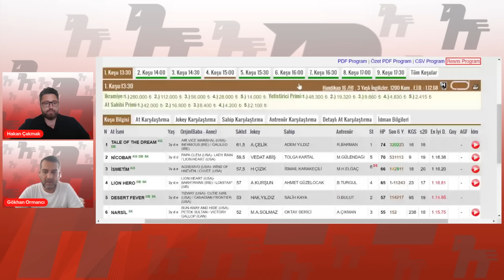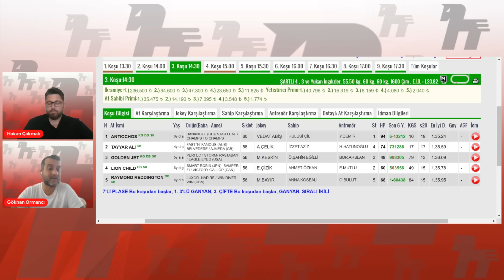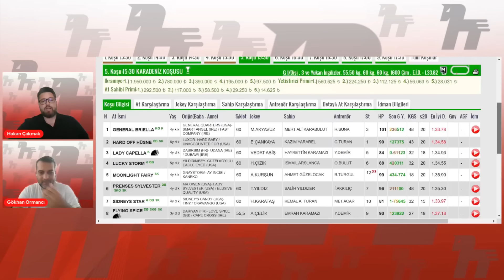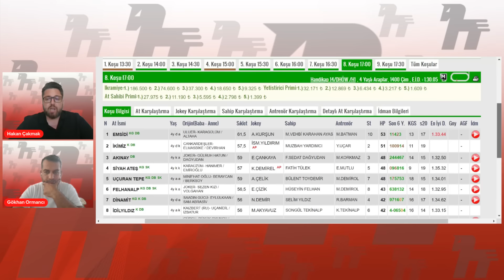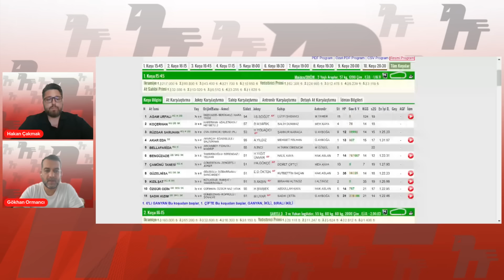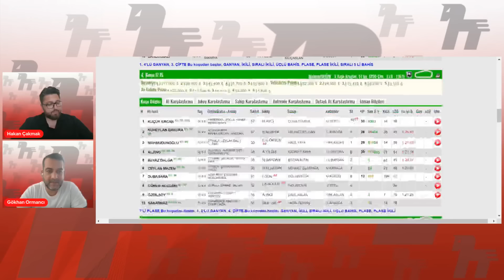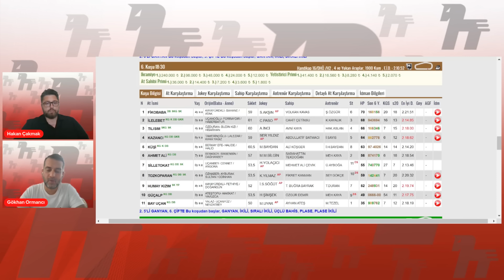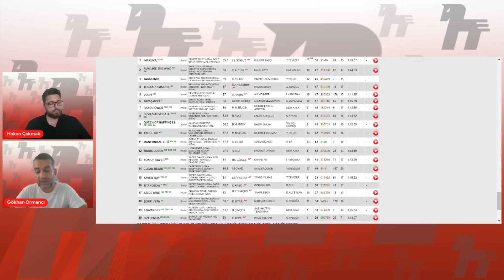17 Ağustos 2024 // Ankara - İzmir At Yarışı Tahminleri // Gökhan Ormancı - Hakan Çakmak